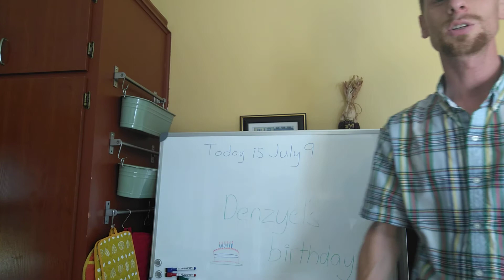Denzyel's birthday 2020